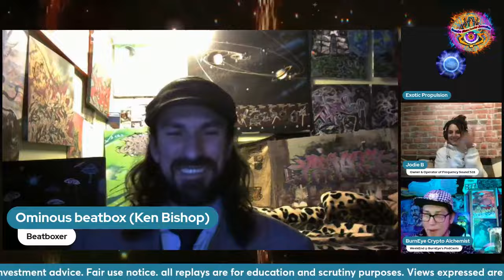Ominous Beat-Box the Science of Sound Ep 7.2 w/ Jodie B Music, Exotic Propulsion, Ominous & BurnEye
Short Clip of Ominous Beat Boxing Live during the Science of Sound Series Episode 7

youtube channels,
 Crypto Alchemist

OdySee
Channel 1